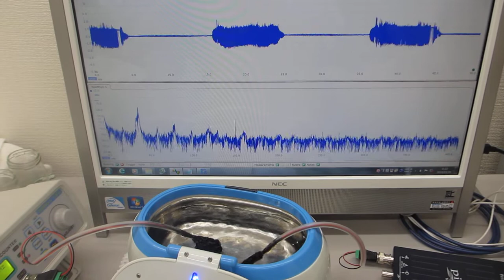表面改質処理した超音波洗浄器（４２ｋＨｚ ２６Ｗ）の発振制御実験（超音波システム研究所）